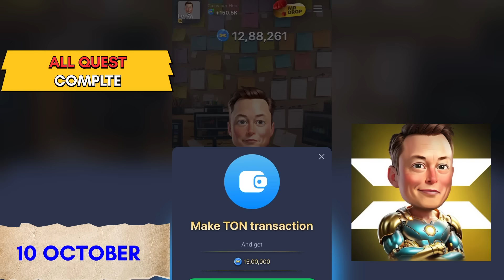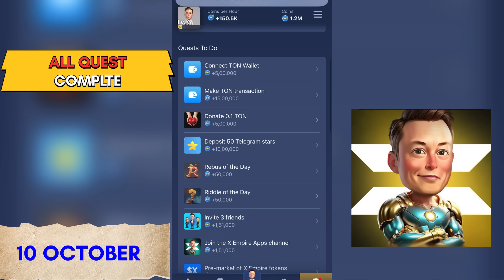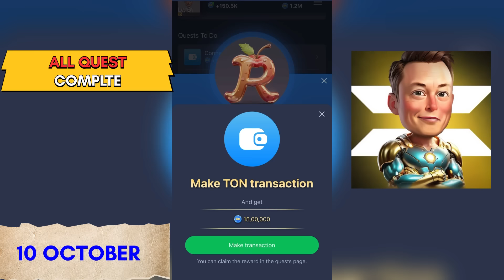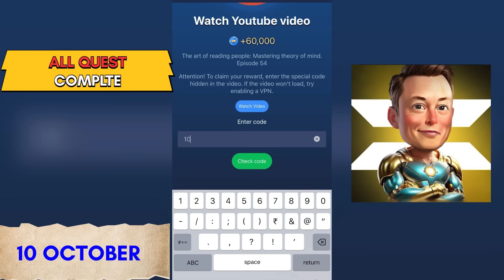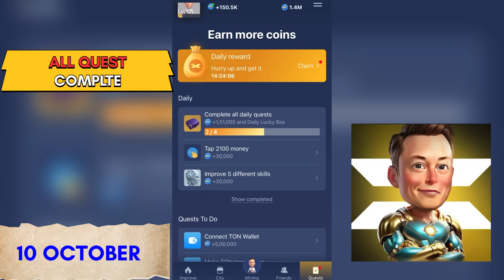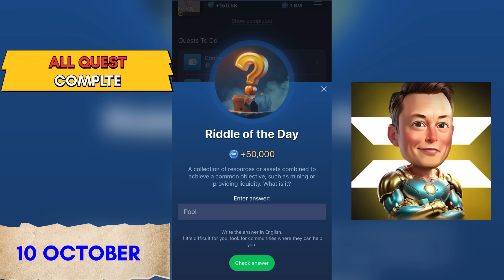10 October All Quests Code X Empire | Riddle Of The Day | Rebus Of the day | YouTube Video Code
10 October All Quests Code X Empire | Youtube Video Code | Rebus Of The Day | Investment Fund Card

10 October today watch youtube video code
10 oct watch youtube video code
10 October daily combo x empire